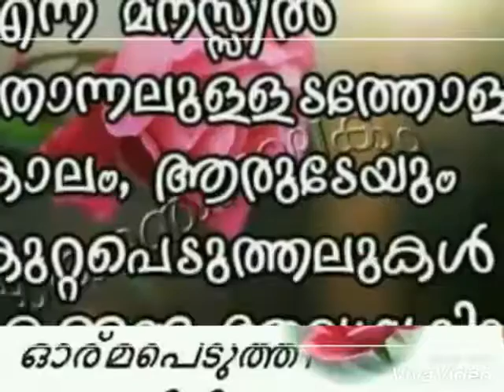Royal Boys Creation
Touch feeling to